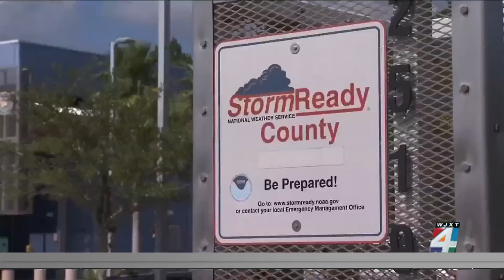Cellphone data forecasts hurricane evacuations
Cellphone data is giving emergency planners new insight into what happens when a major storm threatens Florida.